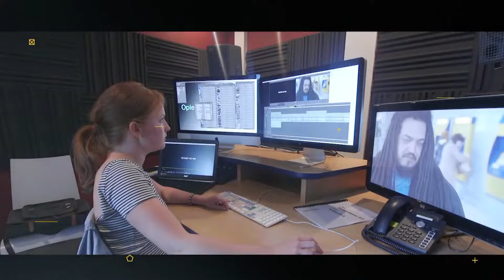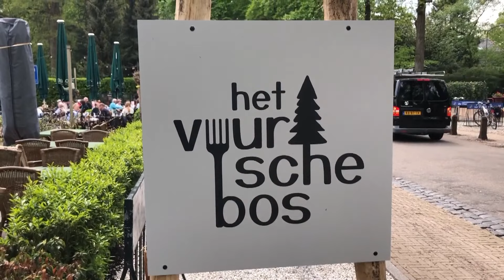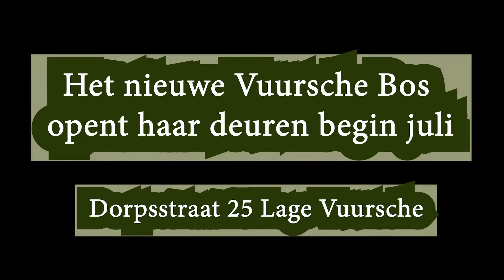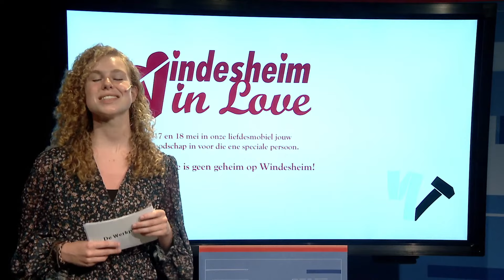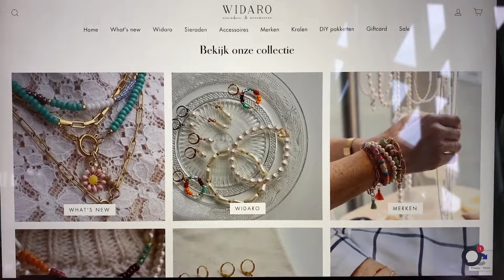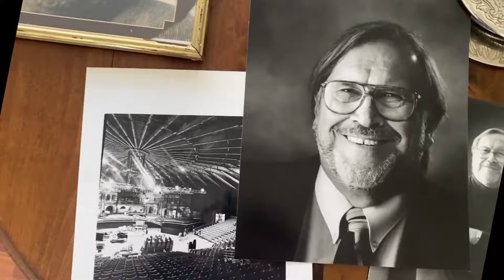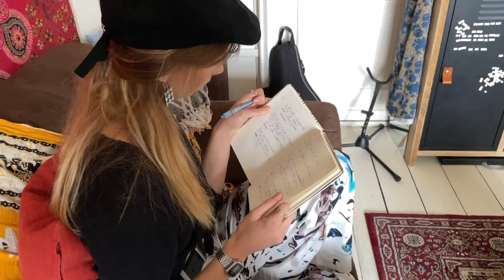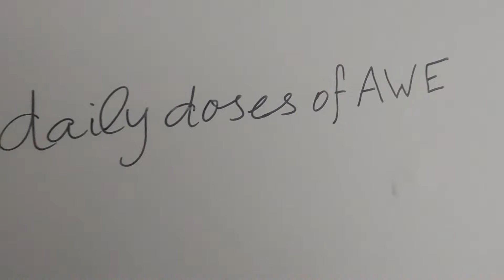Tv-uitzending Uit de Werkplaats 1A